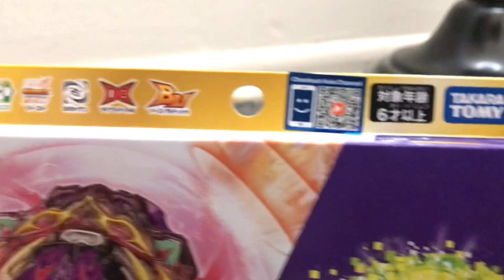FINAL BURST BEY! Barricade Lucifer Unboxing and battles (Takara).